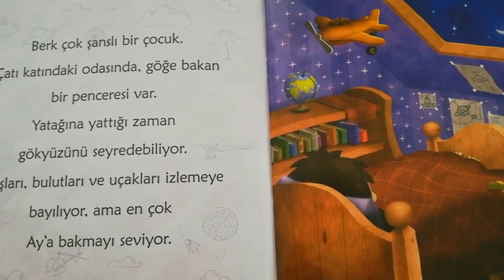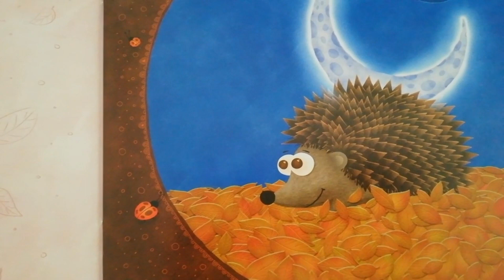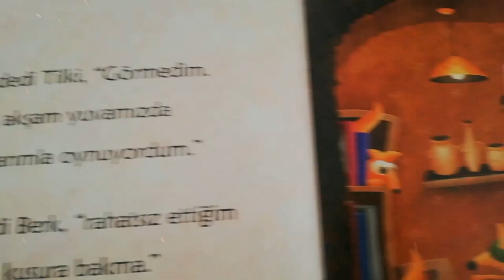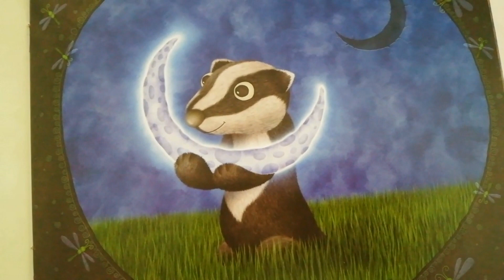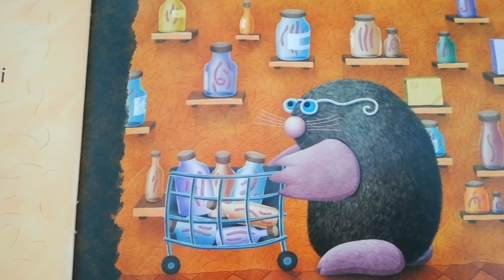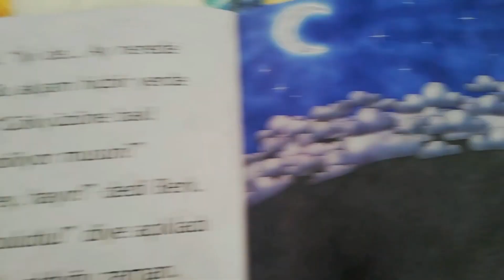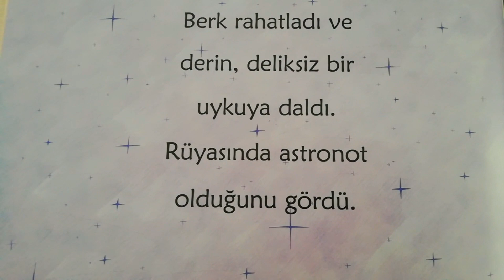Ay'ı Kim Çaldı ? | En Güzel Sesli Masallar Dinle - Masal oku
Berk, geceleri gökyüzünü pırıl pırıl aydınlatan Ay'a hayrandır. Ay'a bakarak uykuya dalarken güzel hayaller kurar. Ama bir gece, ne görse beğenirsiniz? Gökyüzü boş! Ay'ın yerinde yeller esiyor!

Masal kitabı,
Çocuk masalları
Masal oku,
En güzel Masallar,
sesli Masallar,
Okuma kitabı,
Masal,
Kitap,
Sesli Masallar,
Çocuk kitapları,
Ayı Kim çaldı ?